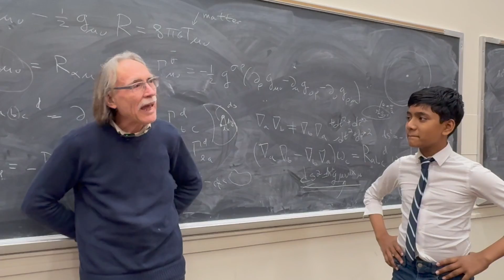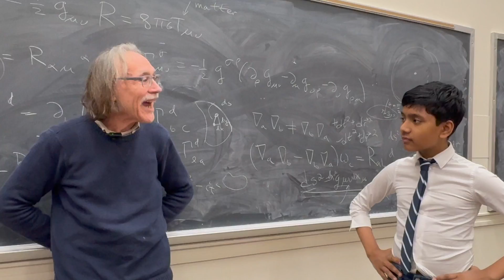You Have to Understand Better Than Everyone | Dr. Jacobus Verbaarschot | Stony Brook University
Prof. Verbaarschot taught me for the last 4 months about special and general relativity. While I recognize what we covered amounted to the tip of the iceberg, the exposition gave me a wonderful basis to understand the mathematical nuance of relativity and how to go about the greater concepts such as the geodesic, spacetime interval, four-vectors, and the Riemann tensor. I am very grateful to Prof. Verbaarschot for this opportunity. On Teacher Appreciation Day, I would like to share this great experience.